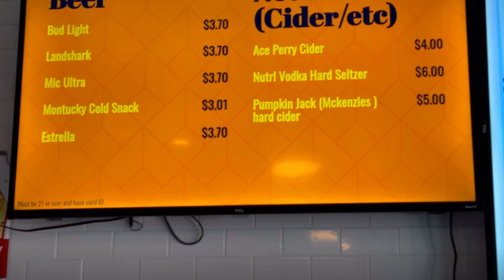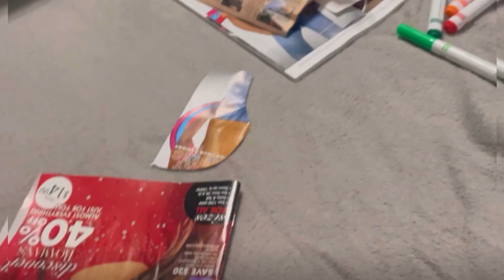BIRTHDAY VLOG 🥳 vision board party, tacos, movies, & bowling!!!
Torii Sings

Let me know if you have any song suggestions in the comments!